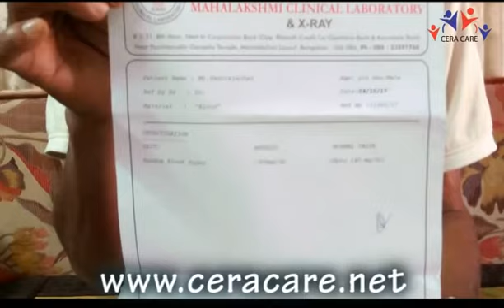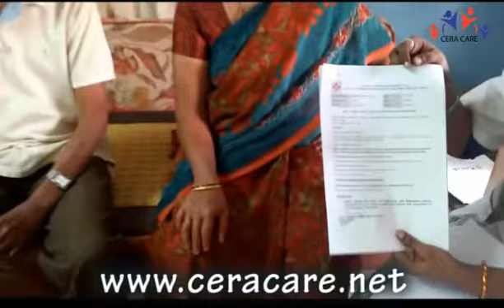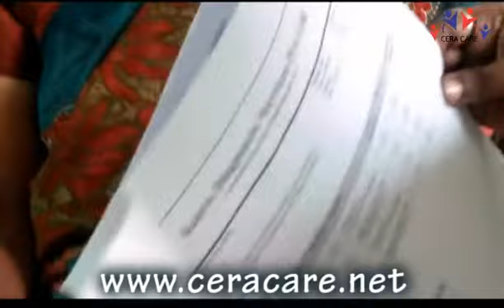why i purchase cera care jade health mat?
ceracare health care